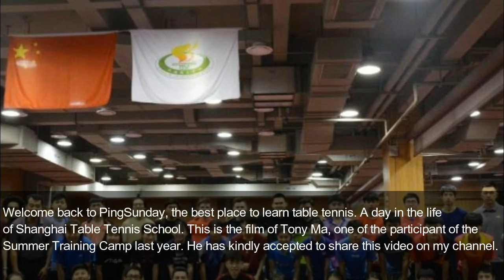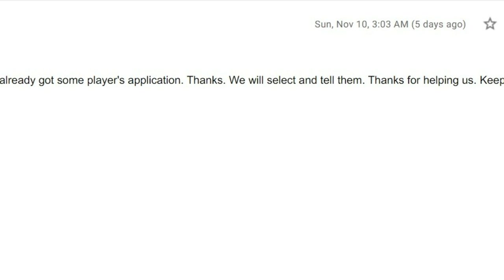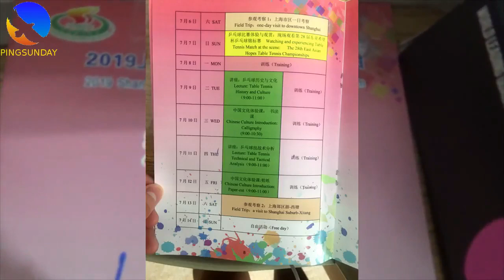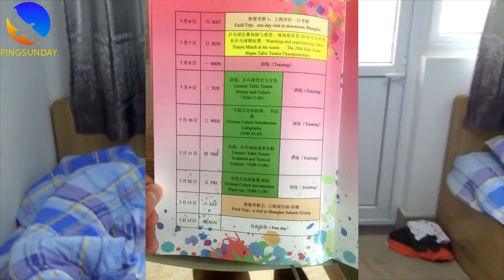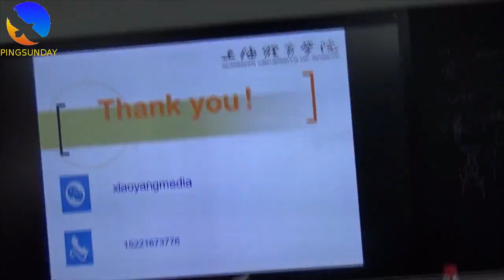One day in Shanghai Table Tennis School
One day life (Summer 2019) at Shanghai University of Sport in China. This is a program hosted by China Table Tennis College (CTTC) for college students.

I highly recommend everyone to apply for the scholarship this next year! Here is the application and website that you can use to apply this year

Special thanks to Ms. Xu, the organizer of CTTC (Chinese Table Tennis College) who has contacted me and promoted the training camp through PingSunday.

►HELP ME
├ Translate video to your language (only 5 minutes)